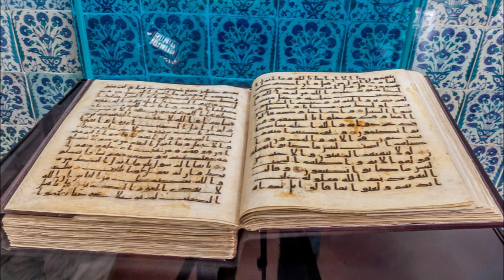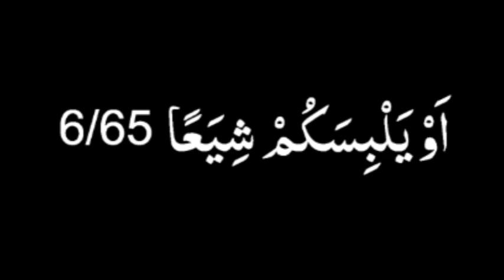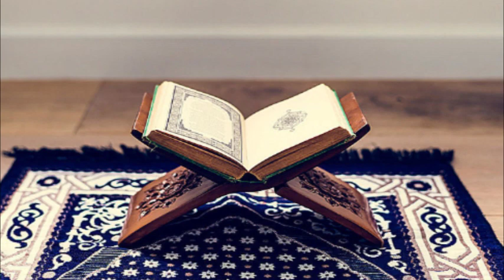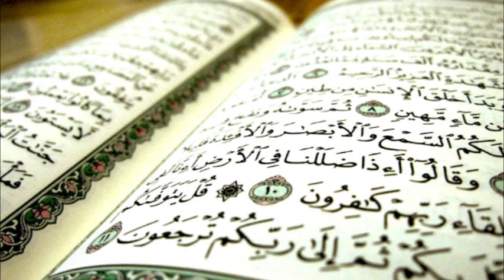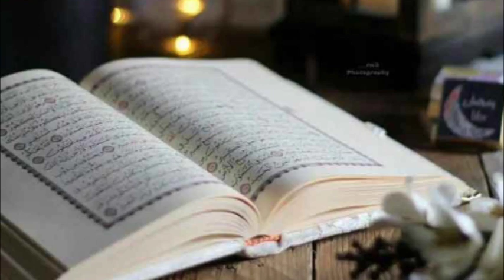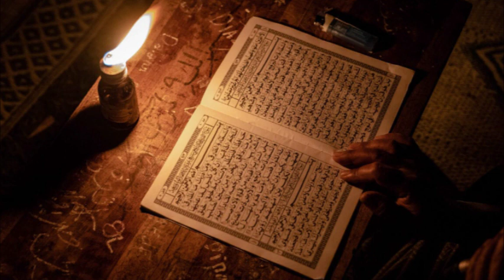Kye Choda So Saal Deen Ghalat Samgha Gaya | 1400 saal me or kisi ko deen samjh nh aya | Hamza Ali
1400 saal me or kisi ko deen samjh nh aya Hamza Ali Abbasi in ghamidi centre of islamic learning
Kye Choda So Saal Deen Ghalat Samgha Gaya
hamza ali abbasi latest
hamza ali abbasi
who is hamza ali abbasi
Muhammad Hassan Ilyas
javed ahmed ghamidi
ghamidi centre of islamic learning
ghamdi islamic history
Kya 1400 saal mai Deen sirf Engineer Muhammad Ali Mirza of Samj Aya